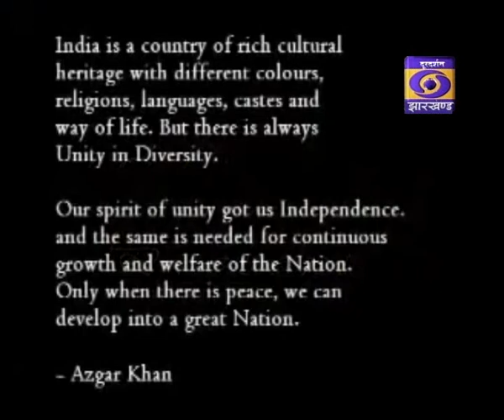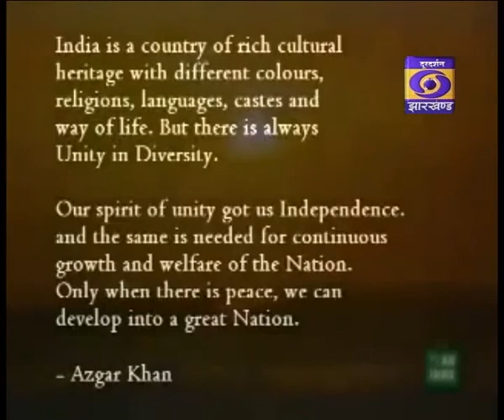DOORDARSHAN STHAPANA DIWAS 15 SEPTEMBER 2017 PART 02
दूरदर्शन स्थापना दिवस के शुभ अवसर पर दिनांक 15 सितम्बर 2017 को रांची दूरदर्शन में  आमंत्रित दर्शकों के समक्ष उपशास्त्रीय संगीत एवं  सुगम संगीत के कार्यक्रमों का प्रसारण किया गया
 गायन  - अर्पिता ब्रह्मचारी   एवं  सनातन दीप